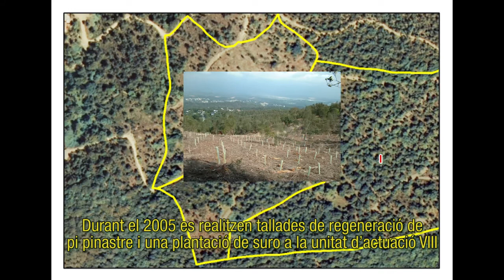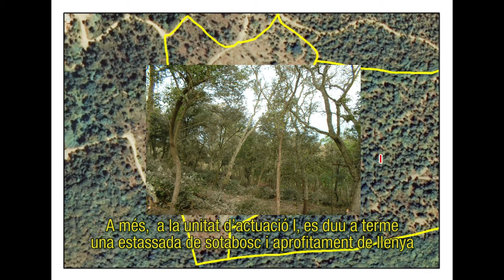Gestió forestal a Can Bonamusa (2000-2014)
Audiovisual que recull a grans trets i en menys de dos minuts les tasques més importants que es van realitzar a la finca de Can Bonamusa, al Parc del Montnegre i El Corredor.